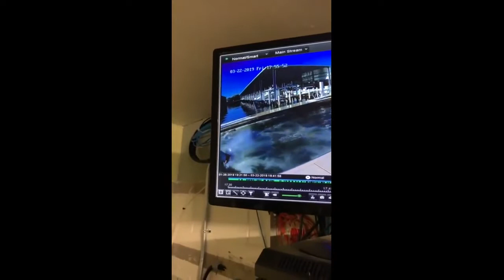Best Of Idiots In Cars 214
The best videos of Idiots In Cars from 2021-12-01. New videos Monday through Friday!
We take the best clips of idiots in cars, and combine them into the ultimate idiots in cars compilation! Witness epic car crashes, police cars in action, the best dash cam footage, and some of the top car driving fails on the internet.